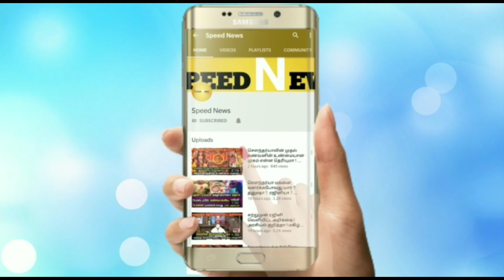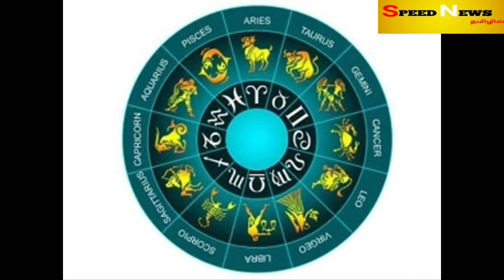வருகின்ற செப்23 இது நடந்தே தீரும்!அடுத்த எச்சரிக்கையா?இனி அடுத்தாது என்ன நடக்கபோது தெரியுமா?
வருகின்ற செப்23 இது நடந்தே தீரும்!அடுத்த எச்சரிக்கையா?இனி அடுத்தாது என்ன நடக்கபோது தெரியுமா?முக்கியமான ஜோதிட தகவல்!